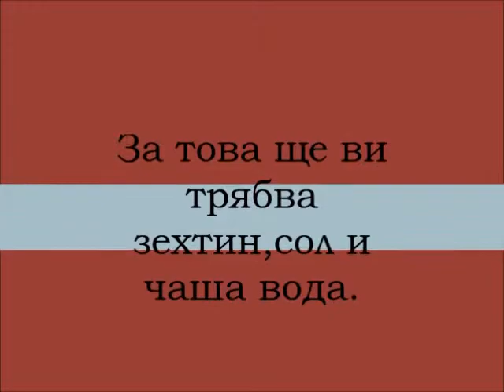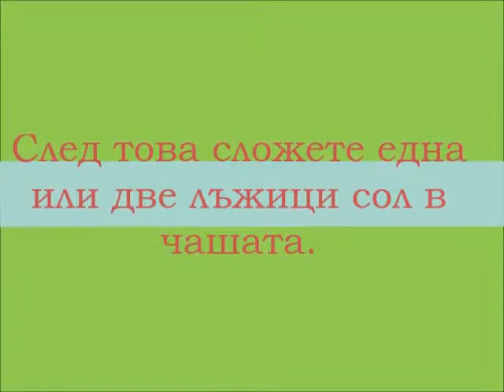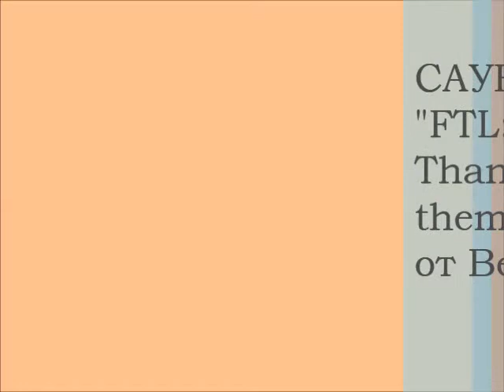ARTY_Науката около нас от Йордан Владов